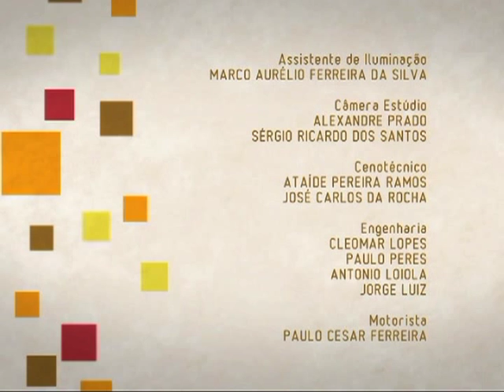Ligado em Saúde - Câncer de mama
Ligado em Saúde - Câncer de mama: esta edição do Ligado em Saúde fala sobre câncer de mama. A doença é o segundo tipo de câncer mais comum no mundo e o mais frequente entre as mulheres. O que é preciso para que o tumor seja diagnosticado a tempo?  Quais práticas ajudam na prevenção deste câncer? A apresentadora Marcela Morato conversa com a mastologista Mônica Travassos, que fala sobre diagnóstico e prevenção do câncer de mama e ainda, sobre reconstrução mamária.
Programe exibido em 26 de novembro de 2011.